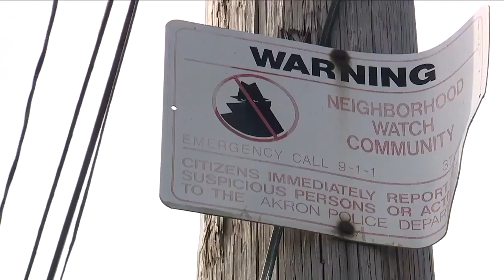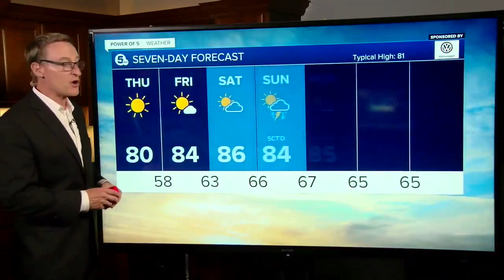News 5 Cleveland Latest Headlines | August 19, 11pm